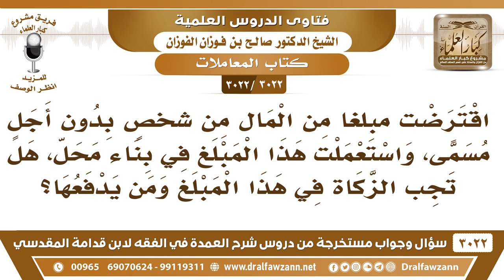[3022 -3022] اقترضت مبلغا من المال لأجل البناء، فهل تجب الزكاة في هذا المبلغ ومن يدفعها؟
-"[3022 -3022] السؤال: اقترضت مبلغاً من المال من شخصٍ بدون أجل مسمى واستعملت هذا المبلغ في بناء محل هل تجب الزكاة في هذا المبلغ ومن يدفعها؟
الجَوَابُ: إذا بقيت عندك، إذا بقيت عندك وحال عليها الحول ففيها الزكاة، وأما إذا أنفقتها قبل تمام الحول عليها فلا زكاة فيها.
للاشتراك في قناة الشيخ صالح الفوزان

للاستفسار والإقتراحات والدعم
رئيس الفريق
لمشروع كبار العلماء